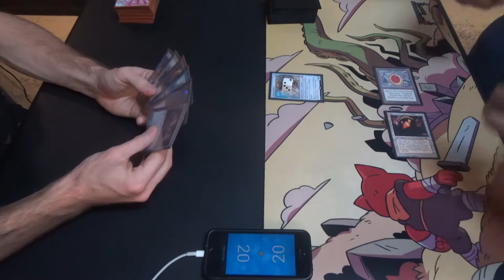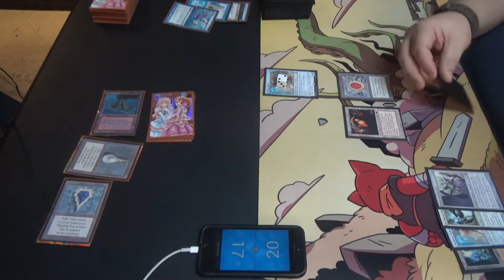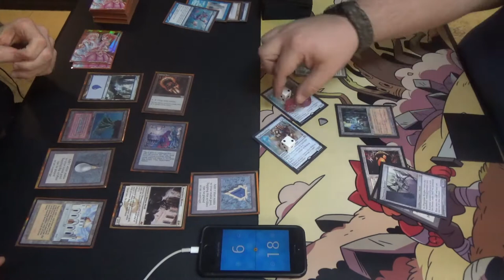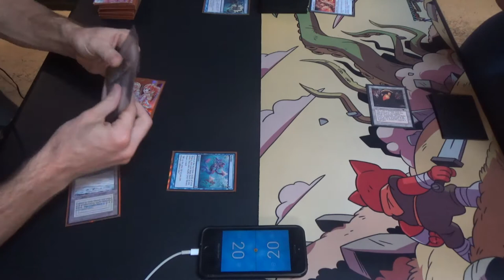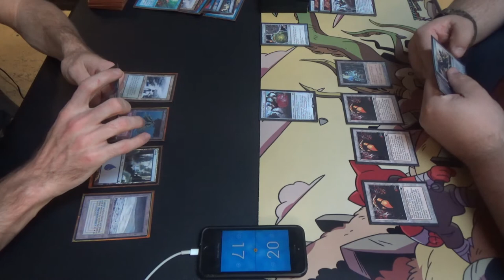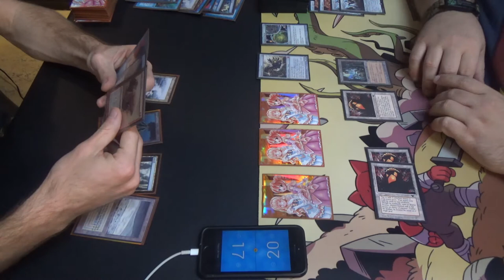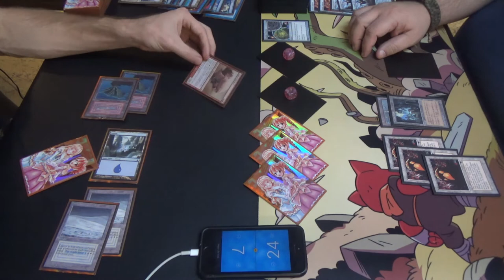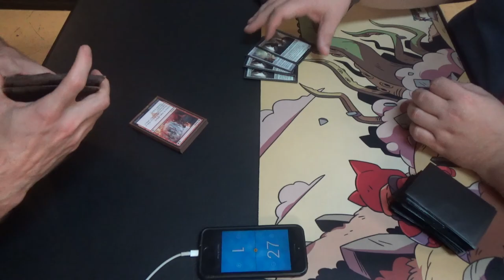Vintage Magic — Jeskai Mentor vs. Workshops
Ah yes, the former bogeyman of the former versus the reigning one…

Even before the restriction of Monastery Mentor, Gush, and Gitaxian Probe, Shops already gave us a run for our money, as its taxing sphere effects could keep us from finding enough gas to even get off of the ground.

Maybe next time, you'll see my good friend TJ play his maindeck, Dredge, although it will be his first match with it in Vintage.

Thanks to our patrons:
Benedetto Diab